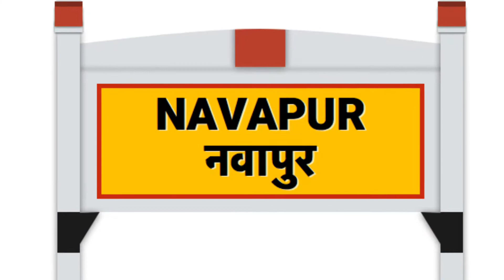नवापुर रेलवे स्टेशन का सच /जाने कुछ खास बात जो इस स्टेशन को बाकी स्टेशन से अलग बनाता है